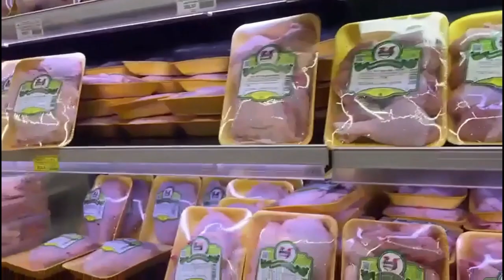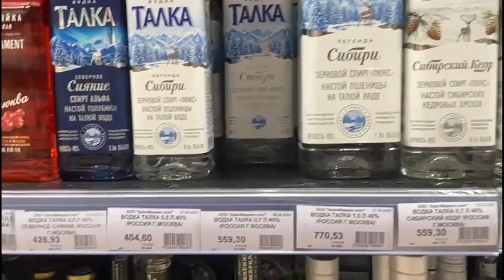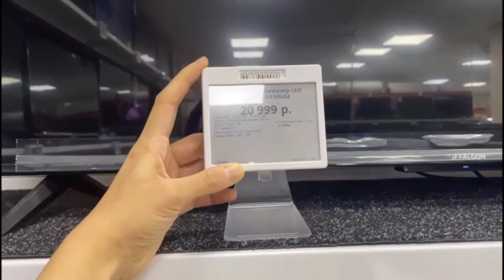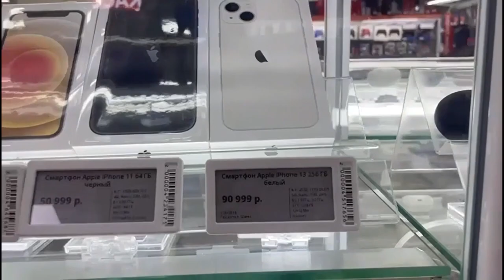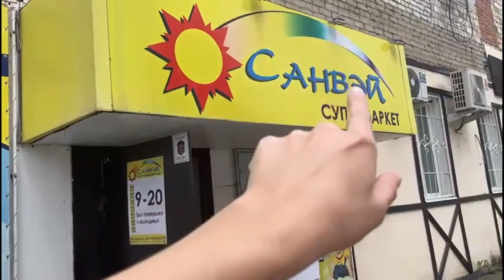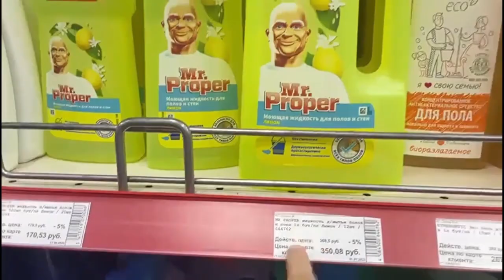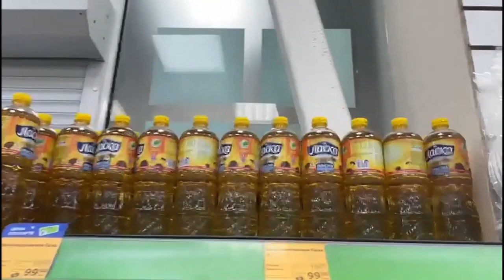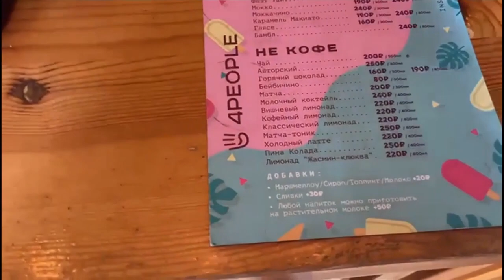SVOBODNİ'DE NE YAPILIR? Vol1 | LIFE IN Свобо́дный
Merhaba arkadaşlar, bu benim ilk youtube videom :) O yüzden bazı teknik sıkıntılar olduysa (ki oldu) affola. Üzerinde biraz daha çalışıp koymak istemedim çünkü bana göre hiçbir zaman videom tam olmayacak, ve olmadı olmadı diye diye ertelenecek. Bu sebeple bildiğim kadarıyla Rusya-Svobodny'de yaşam için gerekli gördüğüm noktaları sizlere anlattım. İlk videom karşınızda :)
Video'nun akışı şu şekilde;
02.14- Avasko Market Alışverişi
06.53- Çin Pazarı
09.42- DNS Teknoloji Market
15.20- Esnafların Olduğu Küçük Pasaj
18.02- Çin Manavı
19.50- Köylü Pazarı
22.28- Sanvey Temizlik Market
27.40- Kristal
30.37- İstanbul Market
32.46- 4 People Kahveci
39.18- İstanbul Cafe
Keyif almanız dileğiyle,  iyi seyirler.